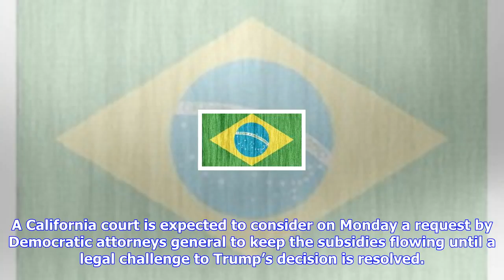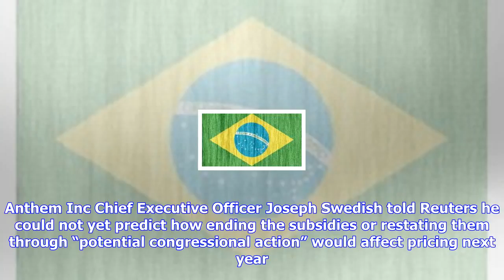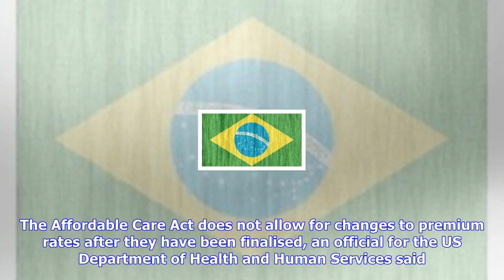Breaking News | Healthcare flip-flops sowing confusion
Healthcare flip-flops sowing confusion

President Donald Trump’s reversals in the past week on maintaining Obamacare subsidies to insurers a...